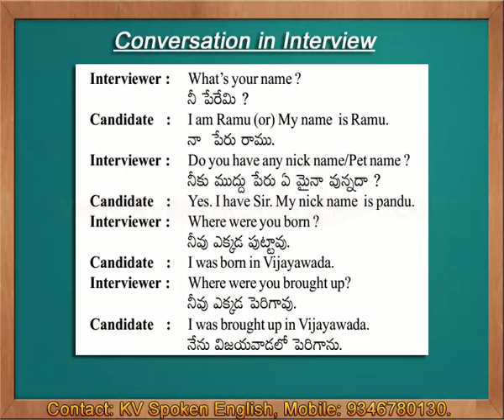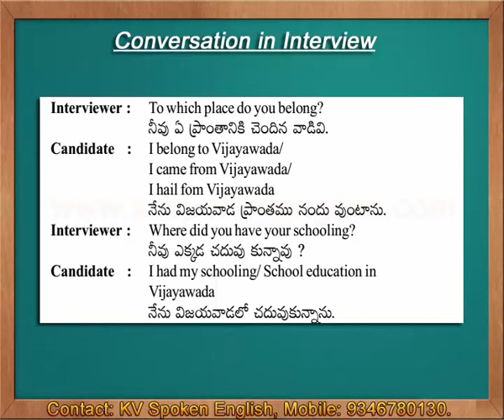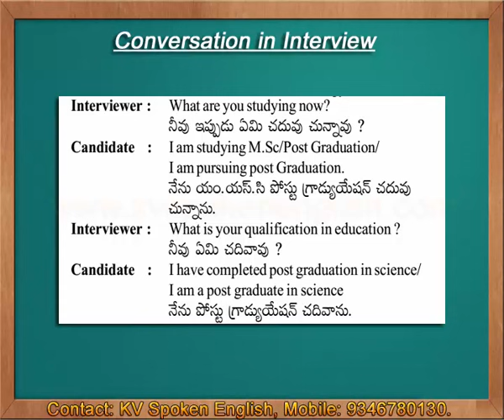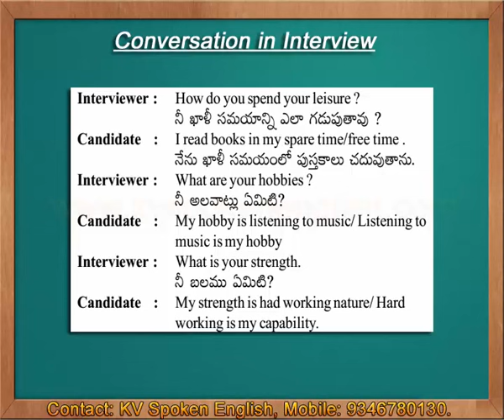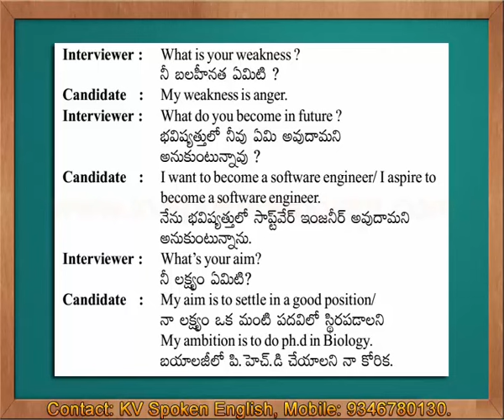Conversation in Interview - Spoken English through Telugu